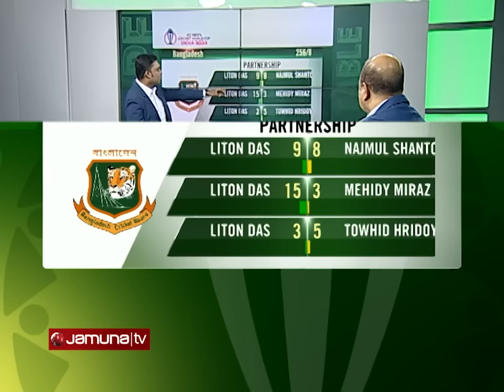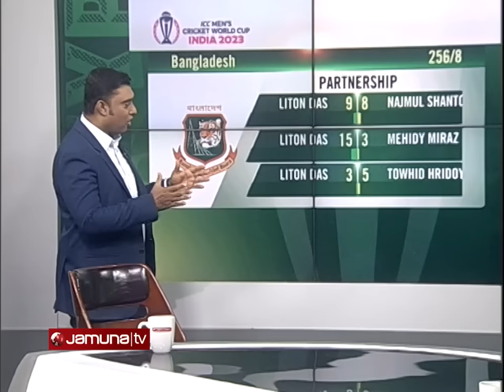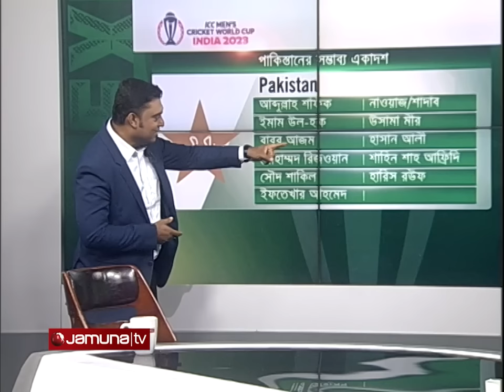Gazi ashraf Hossain | Expert Table | 20 October | Jamuna Sports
Address:
Bangladesh